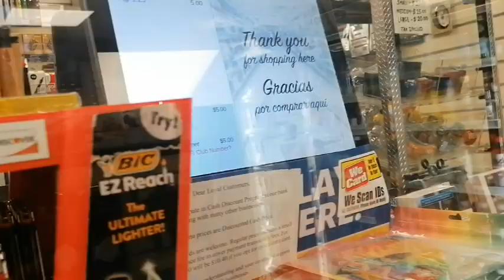Stewart Hotel 7th Avenue New York City | Hotel Tour 31 Aug 2022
Stewart Hotel New York a prime location hotel - a walk away from all the major sites, Empire State, Macy's department store, Madison Square Gardens and Times Square - it's a good hotel with decent rooms but the location is the best to stay.
JUNIOR SUITE AT Stewart Hotel New York, 7th Avenue & 31st street (PENN STATION) - Madison Square Garde.